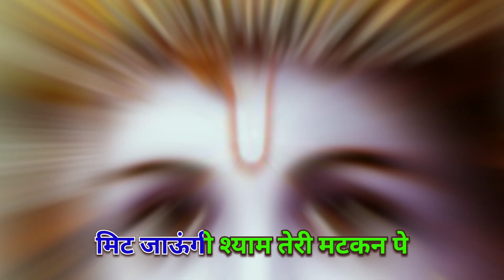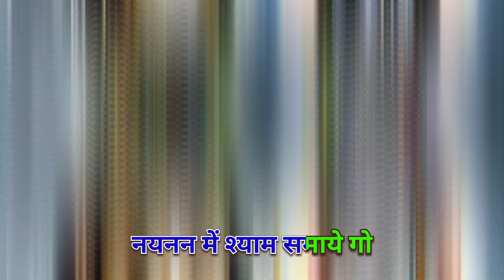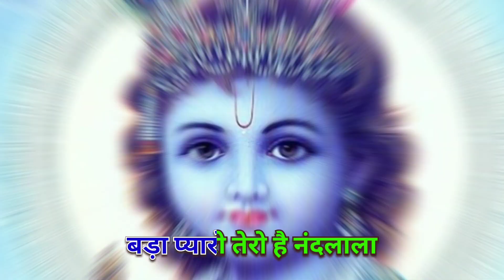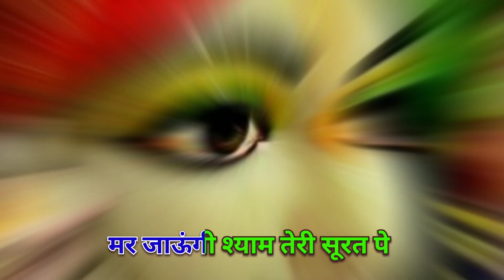Nainan Mein Shyam Samay Gayo Lyrics। नैनन में श्याम समाय गयो मोहे प्रेम का रोग लगाये गो।Hare Krishna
Yours query:-

नैनन में श्याम समाय गो
नैनन में श्याम समायो
नैनन में श्याम समाए
नैनन में श्याम समायो रोग लगायो काना ने
नैनन में श्याम समाय गो डीजे
नैनन में श्याम समायो रोग लगायो काना
नैनन में श्याम समाय गो प्रेम को रोग लगाए गो
नैनन में श्याम समाय गो dj
नैनन में श्याम समाय गो मोहे प्रेम को रोग लगाए गो

bhajan
navratri bhajan,
mata bhajan,
navratri song,
krishna bhajan,
hindi bhajan,
new bhajan 2023,
Pooja kirtan mandali,
Dholak bajana sikhe,
mata ke bhajan,
Kirtan sohila,
ganesh songs,
Dholak kaise bajate hain,
Geet,
Mata ke geet,
Baar baar samjhay rahi lali bhole se bhawariya mat daalo
Bhajan
हंसी मजाक गीत,
Dholak ke bhajan